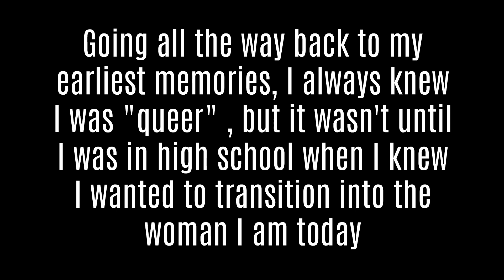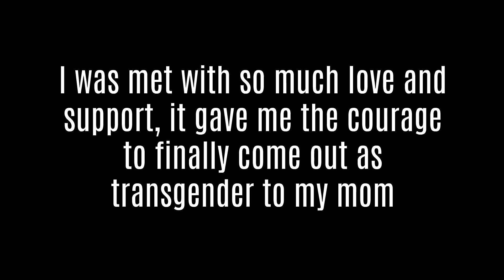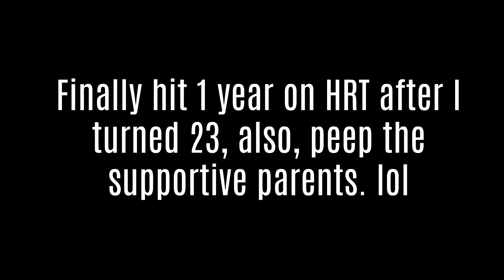Male to Female Transition Timeline | 21 Months of HRT | Aaliyah's Diary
As time goes on we all continue to grow! Check back next Saturday at 2:00 p.m. for a new video

Are you following me here also??